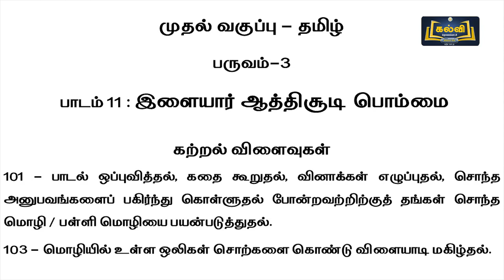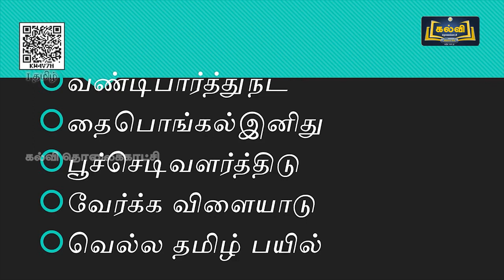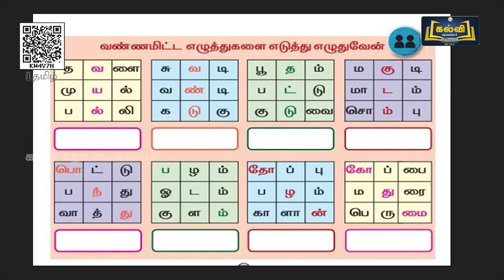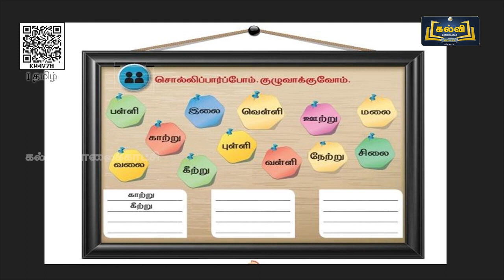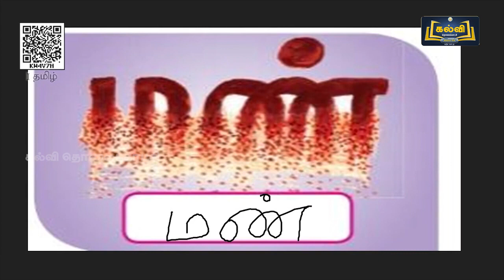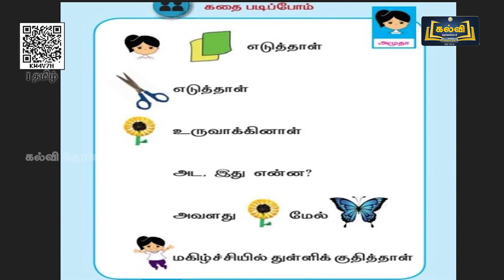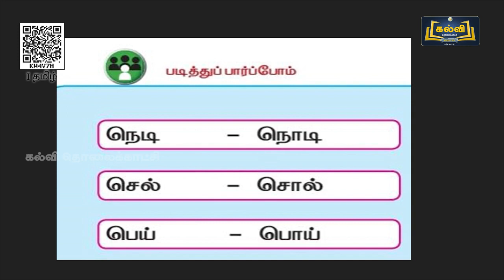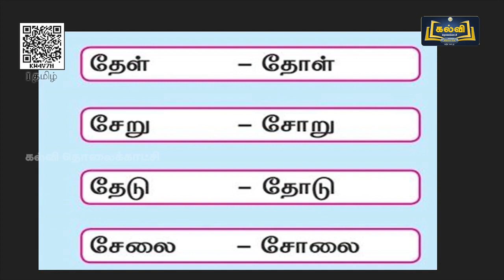Class 1 தமிழ் இளையார் ஆத்திசூடி பொம்மை இயல் 11 Term 3